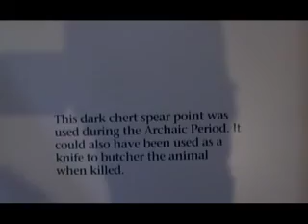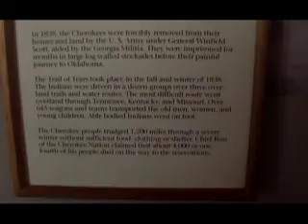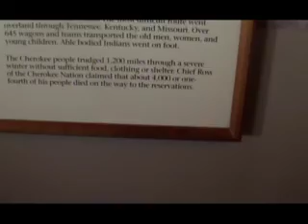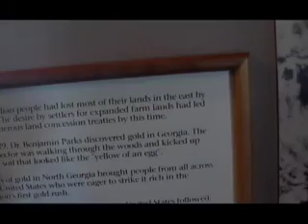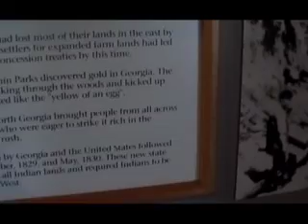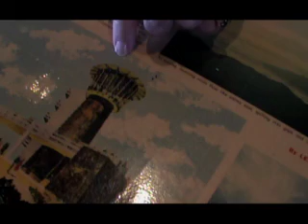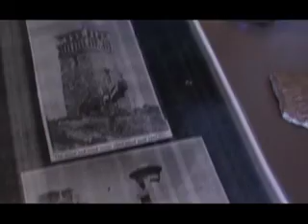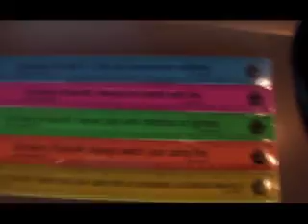In the mountains